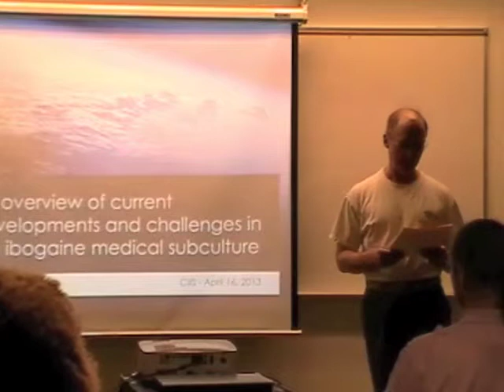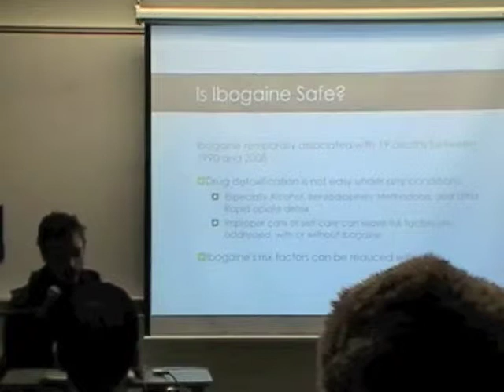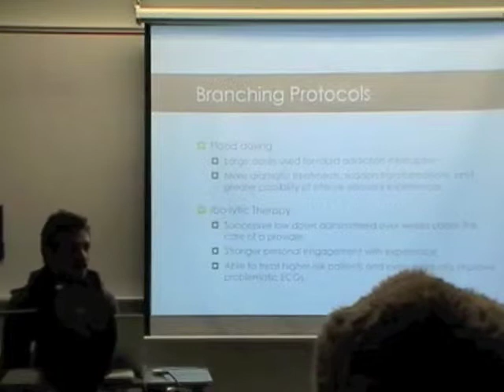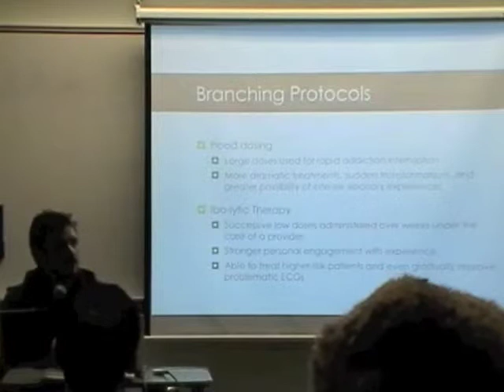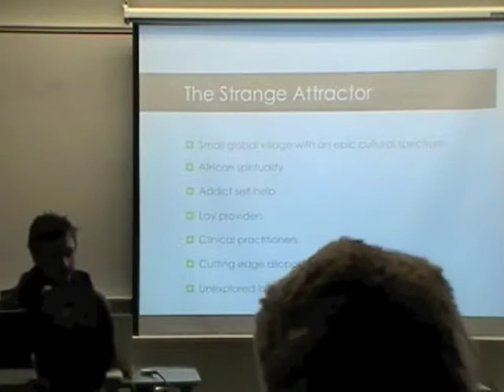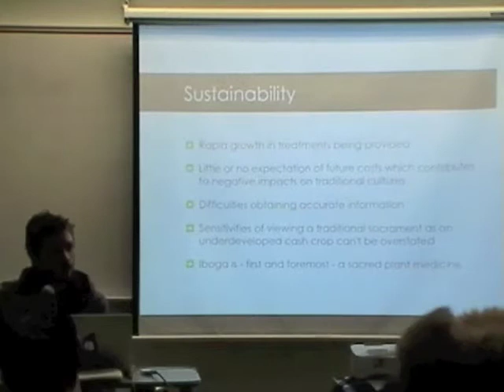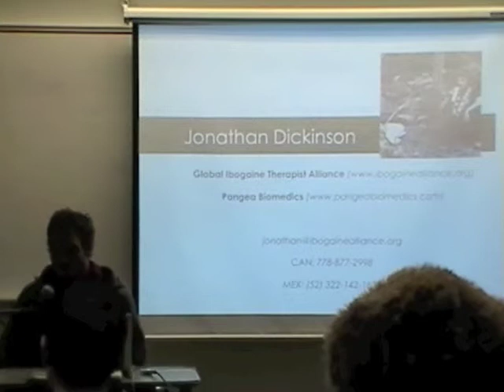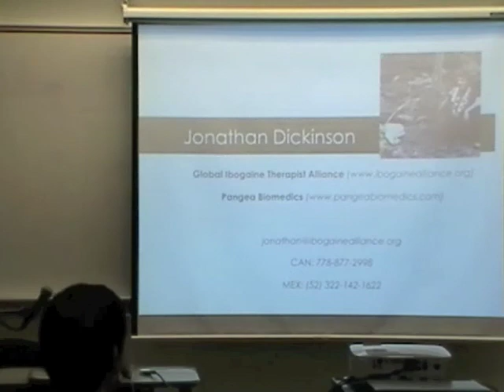ERIE presents: Developments in the ibogaine medical subculture with Jonathan Dickinson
Jonathan Dickinson speaks at the ERIE Ibogaine Symposium April 16, 2013

An overview of current developments and challenges in the ibogaine medical subculture

Some of the stories about ibogaine’s light and shadow are well known by now, at least in the realm of psychedelic research.  However, in the past five years, and especially since the formation of the Global Ibogaine Therapist Alliance in 2009, the shape of the ibogaine movement has started to transform significantly.  The greatest testament to that is the fact that we are facing a different set of collective challenges.  In this presentation I will try to define some of these new edges of growth, and discuss current developments.